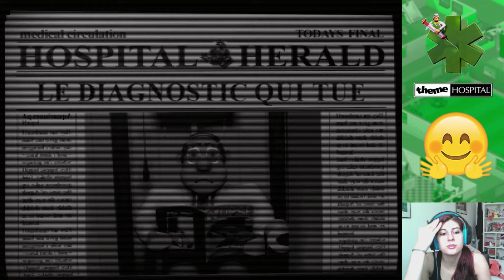[FR] Theme Hospital #8 : DOUBLE GAME OVER !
Voici une nouvelle vidéo du let's play sur Theme Hospital ! Enjoy :)